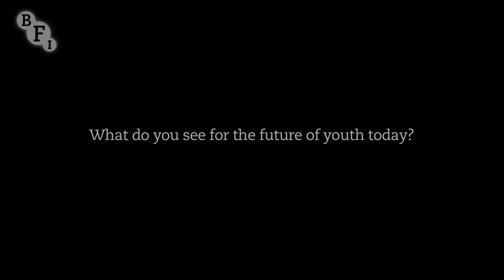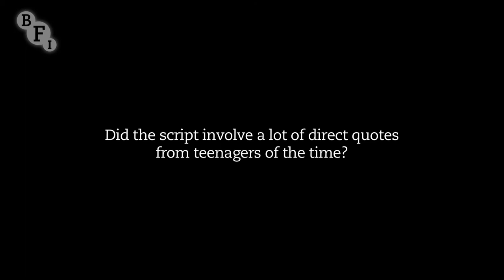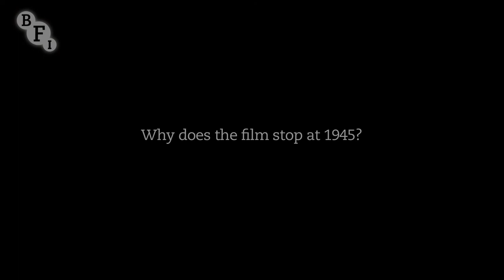Matt Wolf and Jon Savage on Teenage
On stage discussion with Matt Wolf and Jon Savage about documentary Teenage.